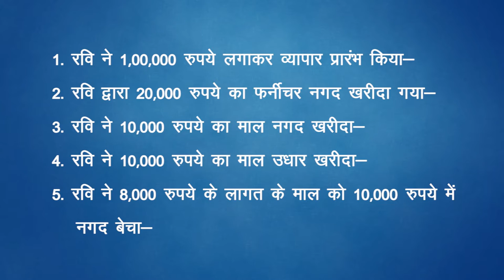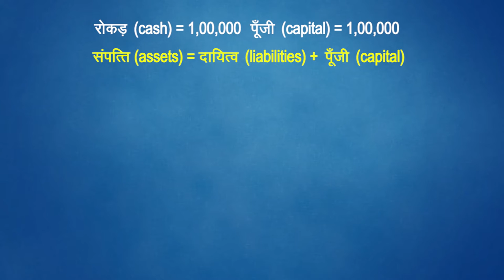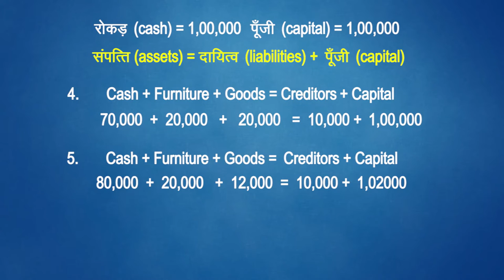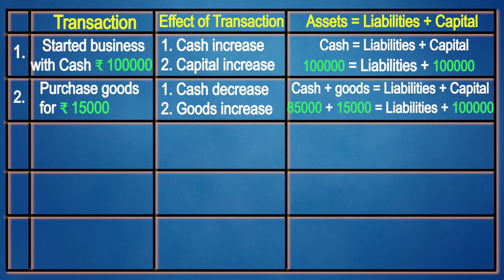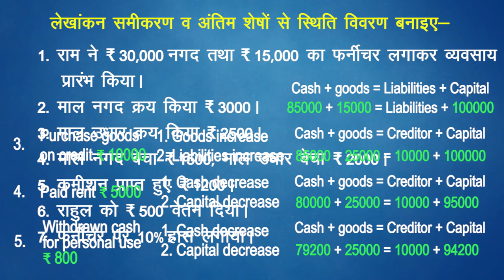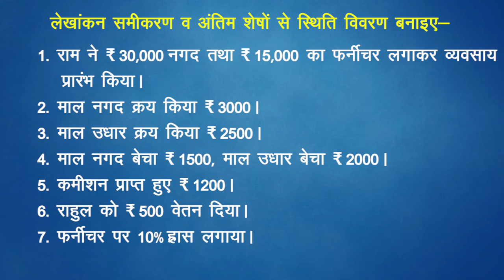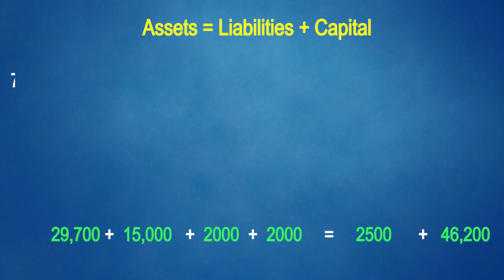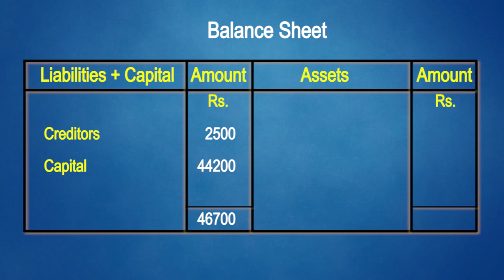CLASS 11th ACCOUNTS | CHAPTER - ACCOUNTING PROCEDURES RULES OF DEBIT AND CREDIT | 2